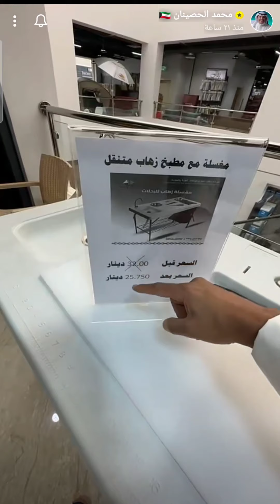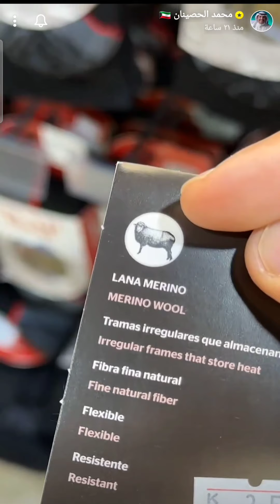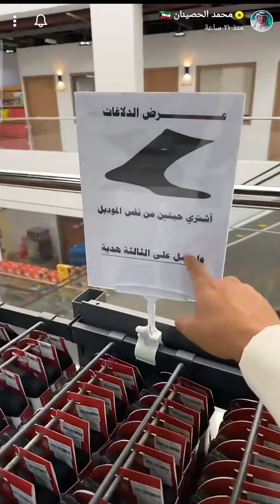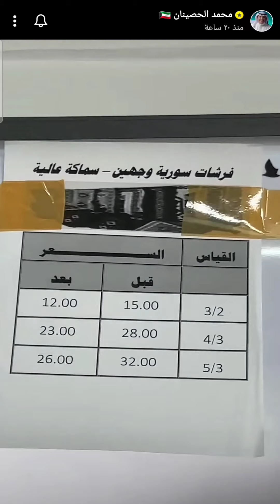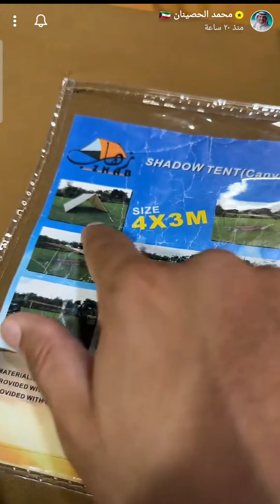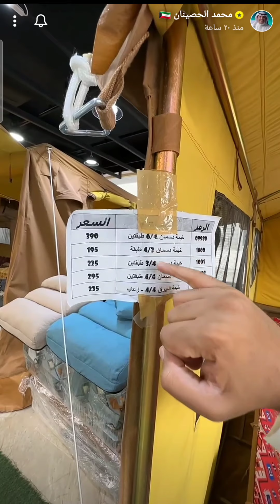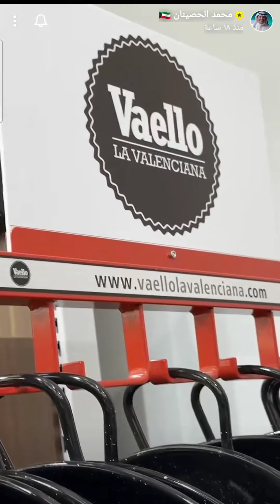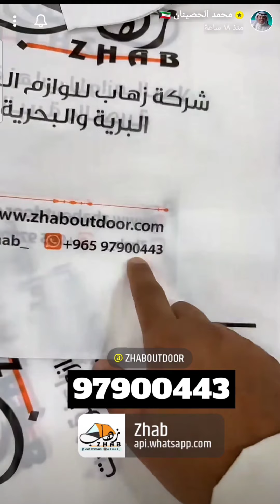زيارة معرض محل زهاب لتجهيزات البر و الكشته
زيارة معرض محل زهاب لتجهيزات البر و الكشته و الكثير